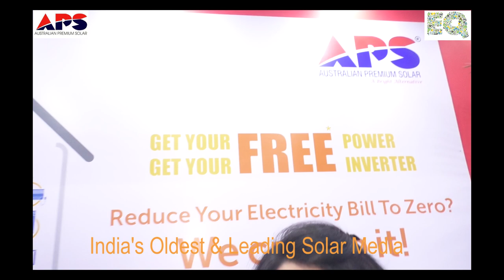EQ in conversation with Mr. Nick Patel- C.E.O. at APS-Australian Premium Solar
Australian Premium Solar Officials in conversation with EQ Magazine at REI- 2018,